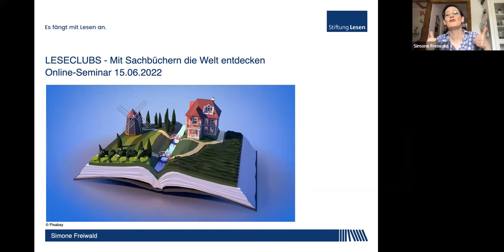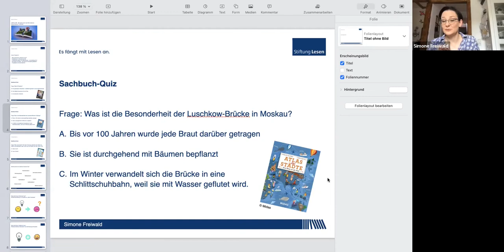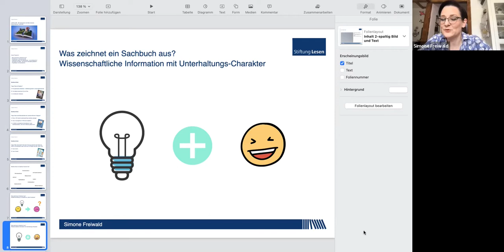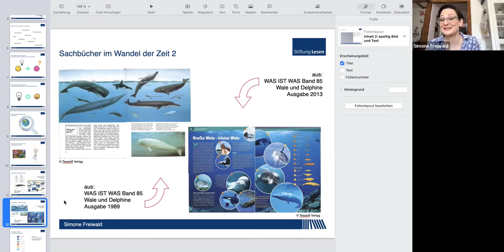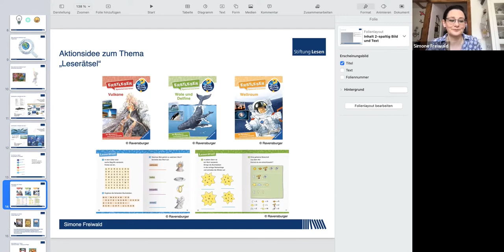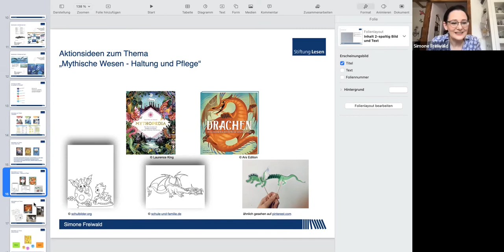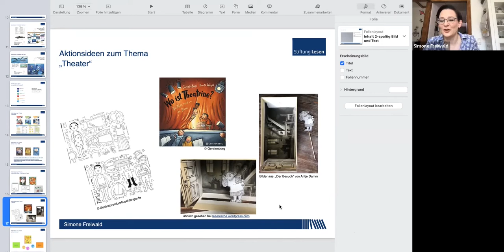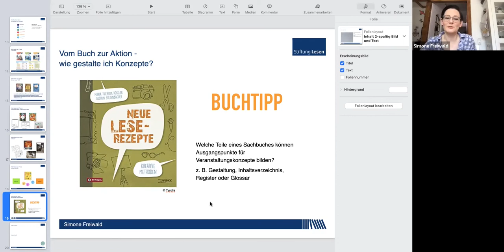Mit Sachbüchern die Welt entdecken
Sachbücher – langweilig und trocken? Nicht mit Simone Freiwald! In diesem Seminar erklärt Sie, was ein gutes Sachbuch auszeichnet und gibt praktische Tipps, wie Sie mit Sachbüchern die Lese- und Entdeckerfreude bei Kindern wecken können. Das Seminar fand im Rahmen des Projekts „Leseclubs“ statt.